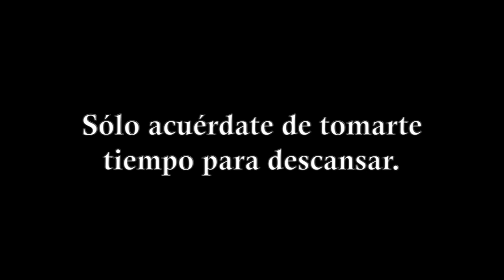Tutorial: Cómo Correr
Un pequeño tutorial para los que no saben correr.